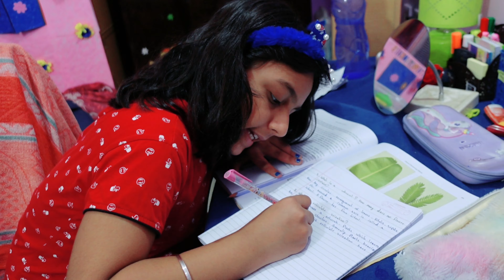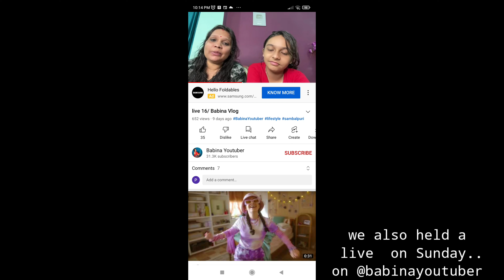My Sunday Routine 2022 | Latest Routine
I Used Only BLUE Things For 24 Hours *Extreme Challenge*
Peppa pig House Unboxing

Bimla Ben Miniature Cooking |Part -10|Bimla & Champa KiJodi |# LearnWithPriyanshi

meri virat baby toy link

AAJAO!

😃😊 🙂  KEEP SMILING  😃😊 🙂